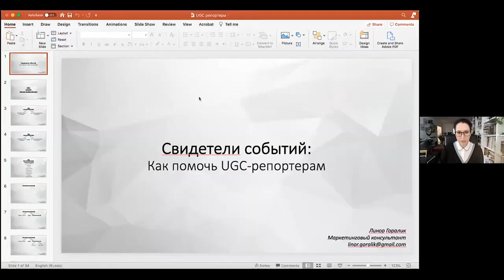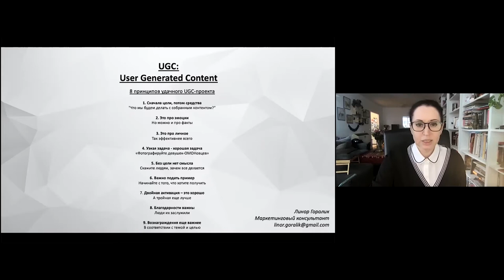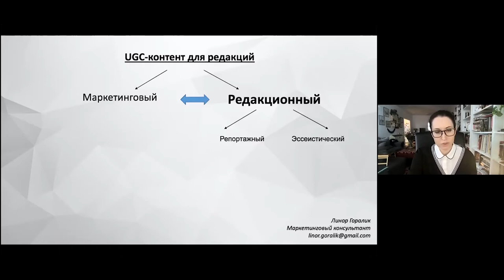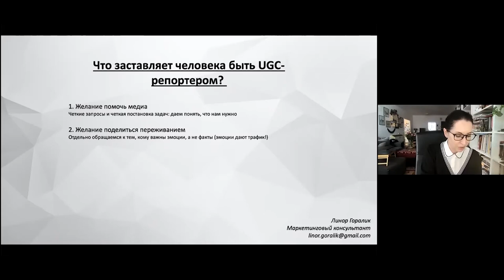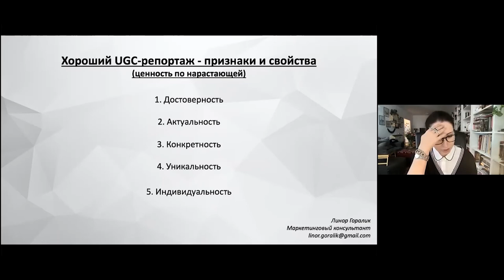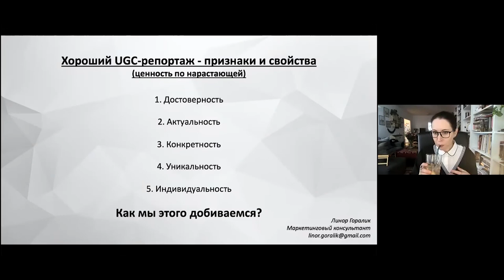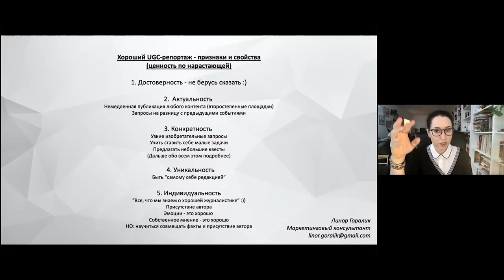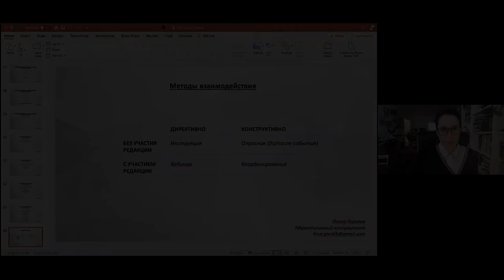Как превратить читателей в репортёров? Лекция Линор Горалик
Почему вам нужен контент, созданный читателями? Как вытащить из аудитории интересную и эмоциональную историю? И как настроить звучание этого нежурналистского голоса в вашей редакции?

Фокус лекции не на записи, монтаже и других технических навыках, а на умении замечать новости и выстраивать нарративы в формате текстов, аудио или видео.
Наш спикер – Линор Горалик, маркетинговый консультант, преподаватель Stockholm School of Economics и Karl Linnaeus University, создатель и главный редактор UGC-проекта PostPost.Media.

Это вторая лекция Линор Горалик о UGC (user-generated content). Первую – о том, как настроить работу редакции с пользовательским контентом – смотрите

Содержание:
1. Народные репортеры: возможности и ограничения работы для медиа;
2. Свойства и качества хорошего UGC-репортажа;
3. Методы помощи народным репортерам: от инструкций до опросников, от вебинаров до координаторов.

00:00 Что такое UGC?
03:55 8 принципов удачного UGC-проекта
12:56 Почему вам нужен пользовательский контент?
15:57 Амбиции и не только. Что заставляет человека присылать тексты и фото вам в редакцию?
24:01 Отчёт с места события, история по следам, советы, микровидео, фото, объединённые одним принципом – что ещё можно заказывать читателям
30:21 Как добиться достоверного, актуального и уникального UGC-репортажа?
40:59 «Что изменилось в поведении ОМОНа?» или «чем кормят в тюрьме?» – задайте аудитории правильный вопрос